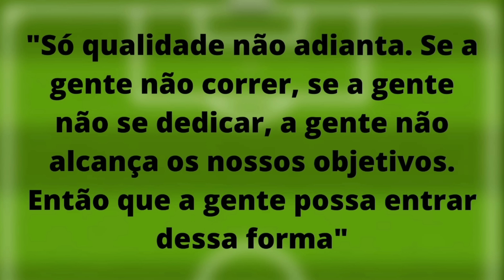SÓ NÃO VÊ QUEM NÃO QUER!!! FLAMENGO VENCE E RODRIGO CAIO MANDA RECADO NÃO SÓ PARA OS JOGADORES!!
O jornalista William Godoy fala sobre a vitória do Flamengo sobre o Botafogo por 1 a 0. Baixe GRÁTIS o OneFootball para Android e iOS no